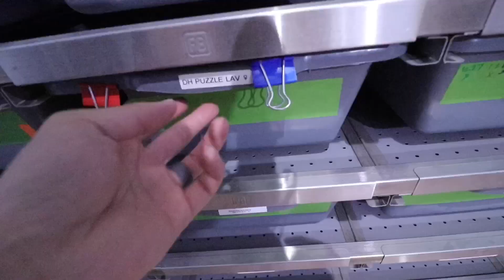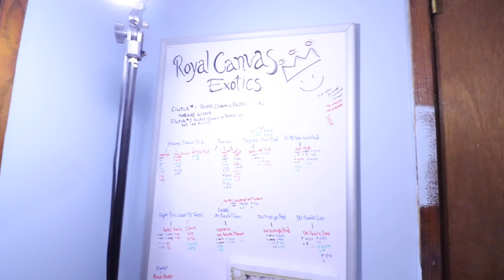$OME WORLD'$ FIRST $NAKE$ IN THE MAKING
I hope to share with you our journey to make some epic ball pythons in the years to come!Thank you guys for your continuous support!